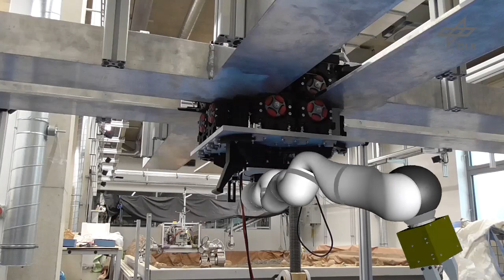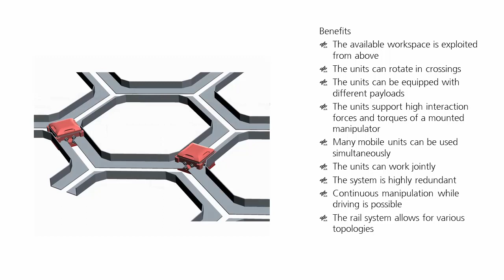SwarmRail: A Novel Overhead Robot System for Indoor Transport and Mobile Manipulation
SwarmRail represents a novel solution to overhead manipulation from a mobile unit that drives in an above ground rail-structure. The concept is based on the combination of omnidirectional mobile platform and L-shaped rail profiles that form a through-going central gap. This gap makes possible mounting a robotic manipulator arm overhead at the underside of the mobile platform. Compared to existing solutions, SwarmRail enables continuous overhead manipulation while traversing rail
crossings.  It also can be operated in a robot swarm, as it allows for concurrent operation of a group of mobile SwarmRail units inside a single rail network. Experiments on a first functional demonstrator confirm the functional capability of the concept. Potential fields of applications reach from industry over logistics to vertical farming.